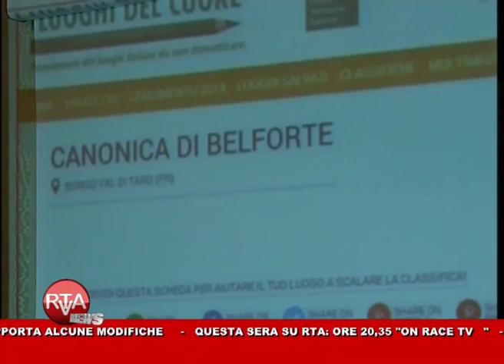RTA News 13-11-14 2° parte™